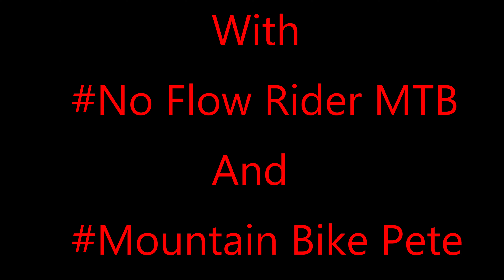Innerleithen Uplift Or What`s Left Of It After Storm Arwen 16th January 2022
First time back at innerleithen uplift since Storm Arwen. Lots of trails still closed, but we still had a great time on the trails that were open. With NoFlowRiderMTB MountainBikePete and MTBMX